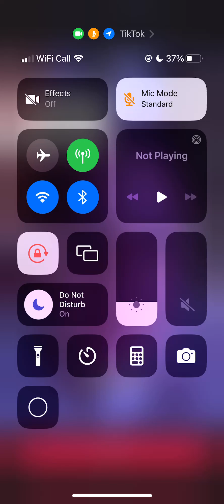Why do you care about Palestine?